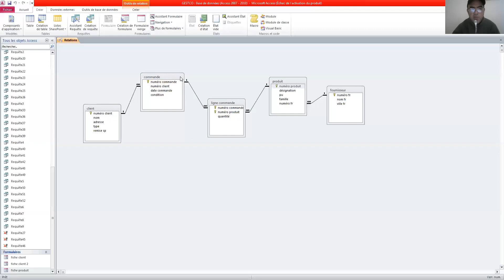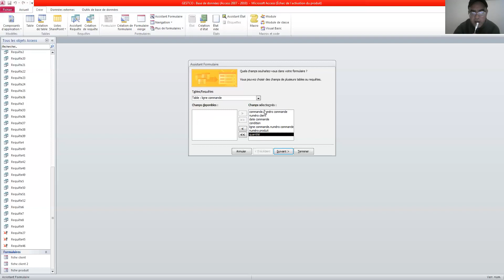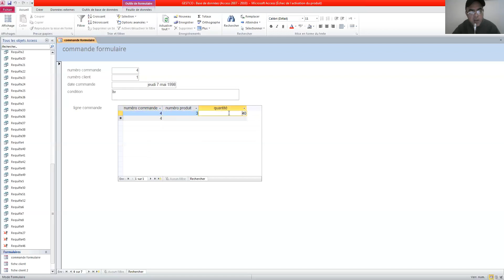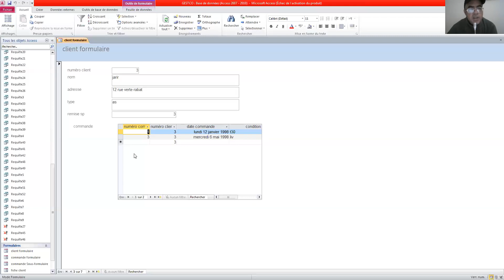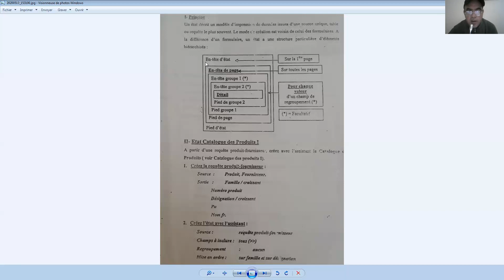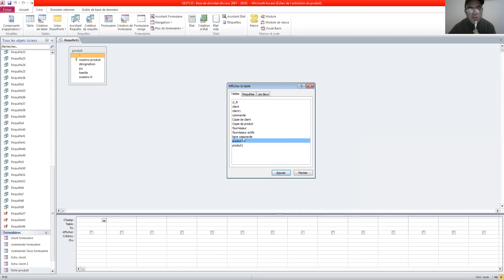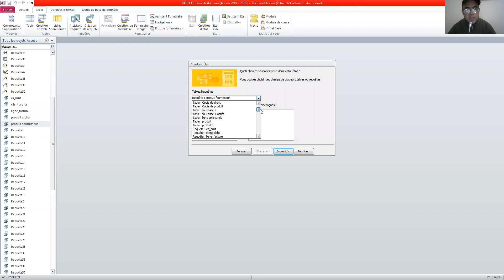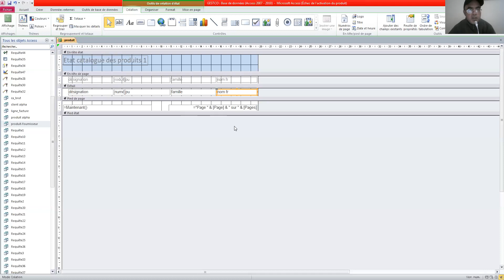cours 13 access les formulaires et les sous formulaire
les formulaires et les sous formulaire